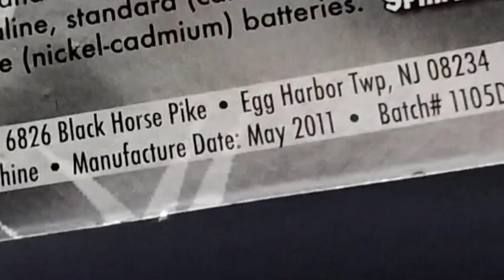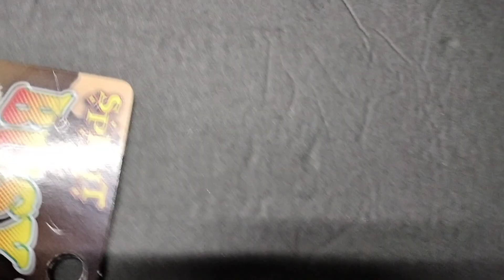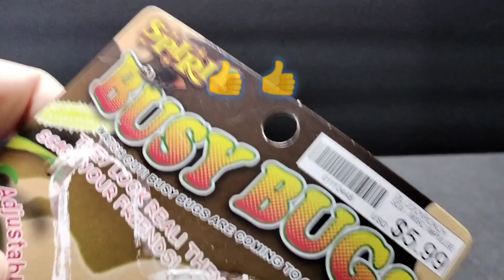Opening a Cockroach from SpiritHalloween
This is from 2011, would you buy one?